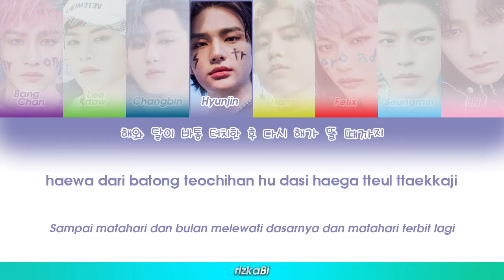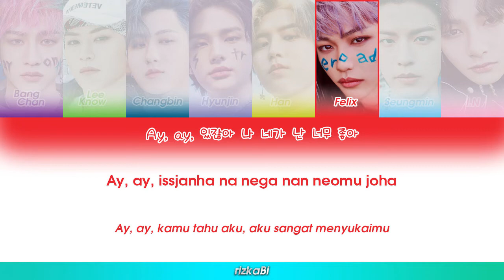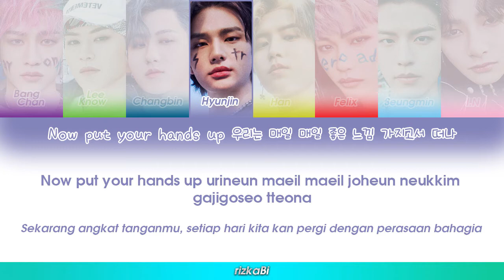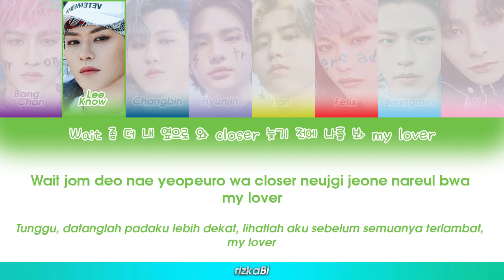[Sub Indo] AIRPLANE (비행기) - Stray Kids [Color Coded Lyric]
.Album: GO LIVE

Lyrics by : MosPick, $un, Young Chance, 3RACHA (Bang Chan, Changbin)
Composed by : MosPick, $un, Young Chance, 3RACHA (Bang Chan, Changbin)
Arranged by : MosPick, $un, Young Chance

Hai! Makasih sudah mau berkunjung ya!

Aku adalah seorang STAY. Aku sangat menggemari lagu-lagu Stray Kids. Aku suka dengan semua lagu yang mereka buat. Menerjemahkan lagu mereka adalah bagian dari hobi dan /hidupku wkwkwk. Kapanpun dan apapun yang mereka rilis akan aku dengar.

Membuat channel ini dan menerjemahkan lagu mereka adalah salah satu bentuk kecintaanku terhadap karya-karya mereka. Karena lewat terjemahannya aku jadi semakin mendalami makna dari setiap lagu yang mereka ciptakan.

Semoga kalian yang menonton ini suka dan merasa terbantu dengan pehamaman lirik dariku.

🎈 Aplikasi yang digunakan untuk membuat video ini:
+ Photoshop CC 2018 untuk desainnya
+ Premiere CC 2018 untuk video editingnya
If you have a question, ask me (IG : @/keithusiast)

Kalau kamu punya pertanyaan, temui aku di link yang tertera di atas ✨

Credits:
Han : music.naver
Referensi Eng Trans :
Indo Trans : rizkaBi